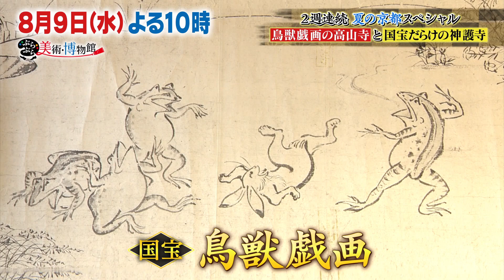「教えたくない！」‹夏の世界遺産・高山寺＆空海ゆかりの神護寺›Youtube限定！見どころ解説【ぶらぶら美術・博物館】８月９日(水)２２時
ぶらぶらメンバーが見どころを徹底解説！
「ものすごいお宝がある！」「秘境っぽくて雰囲気もいい！」「住職の説明がプロ！」
８月９日（水）２２時放送
夏の京都国宝SP！世界遺産・高山寺＆国宝仏像の神護寺
京の奥座敷で深緑の名刹巡り！ぶらぶらだけの特別公開も！？

今回は、夏の涼と深緑の絶景、そして国宝仏像を味わえる京の奥座敷をぶらぶら。京都市西北。嵐山の奥には、高雄、槇尾、栂尾の三尾と呼ばれる地域があります。紅葉の名所として有名ですが、深緑と青もみじが楽しめるこの時期もベストシーズン。京都の市街地と比べ、気温も２〜３度は低く、避暑にもピッタリ。そこで、鳥獣戯画で有名な世界遺産、高山寺と伝源頼朝の肖像画をはじめ国宝を多数所蔵する神護寺の２つの名刹を巡ります。

まずは、鳥獣戯画を所蔵する世界遺産、高山寺。広大な境内のほとんどが山林と、普通のお寺とはかなり違う趣にぶらぶらメンバーもびっくり。境内の中心的建物は、鎌倉時代にお寺を開いた明恵上人がいた頃の遺構、国宝「石水院」。今では数少ない寝殿造風の建築物の中に一歩入ると、深緑の絶景が広がります。苔の庭園と栂尾の美しい自然美は、明恵上人がいた８００年前と変わらない風景。そんな空間で、明恵上人の修行風景を描いた国宝「明恵上人樹上坐禅像」（複製）や、漫画の元祖と言われる国宝「鳥獣戯画」（複製）を拝見します。

続いて、伝源頼朝の肖像画をはじめ国宝の宝庫、神護寺。平安時代に弘法大師空海が１０年以上住職を勤めたお寺です。貫主の谷内さんの紹介で、見どころだらけの境内を次から次へと散策していきます。日本三名鐘のひとつ、「三絶の鐘」から、成田山新勝寺の御本尊との関係に驚きの「明王堂」。そして、寄付金王と言われる実業家、山口玄洞さんがなんと個人で寄進した神護寺の本堂、「金堂」。その堂内には国宝指定第２号の御本尊、「国宝 薬師如来立像」。さらに、歴史的国宝、弘法大師空海の筆の誤りが見られる「灌頂歴名」（複製）。そして、普段は公開していない国宝「五大虚空蔵菩薩像」を番組のために特別公開していただきます。最後は、「国宝　伝源頼朝像」（複製）も拝見。なぜ、「伝源頼朝の肖像画」はこのお寺にあるのか？京の奥座敷で、絶景と国宝を満喫するアート旅をお楽しみに！